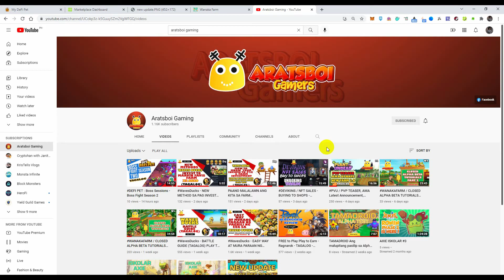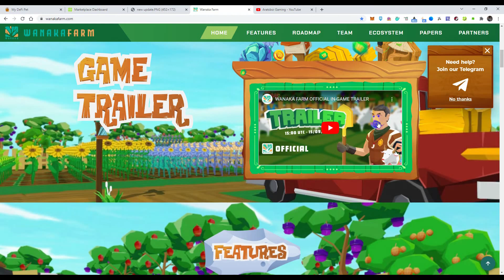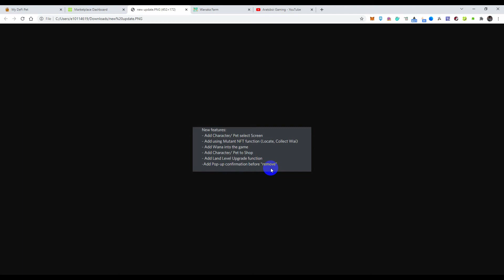WANAKAFARM / CLOSED ALPHA BETA NEW UPDATE (TAGALOG)